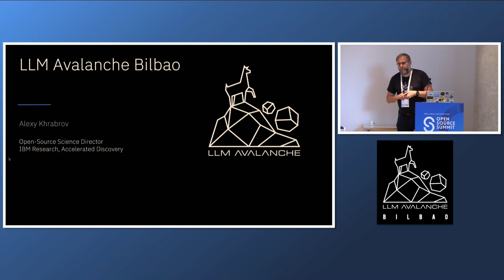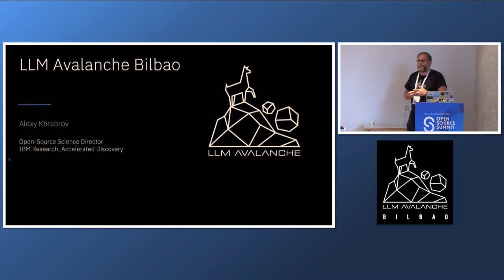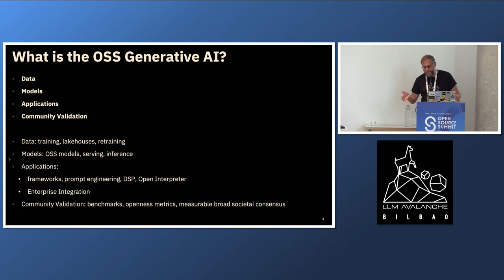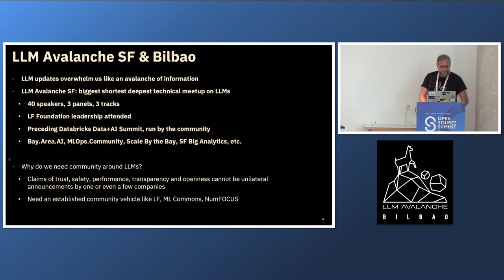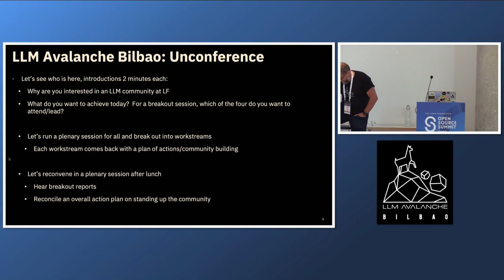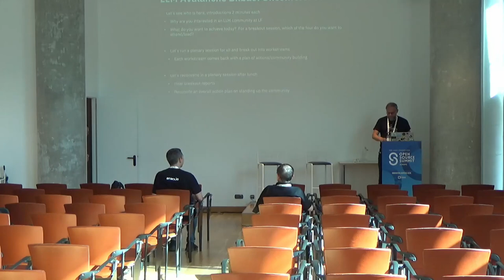Welcome & Opening Remarks - Alexy Khrabrov, Open Source Science Director IBM Research